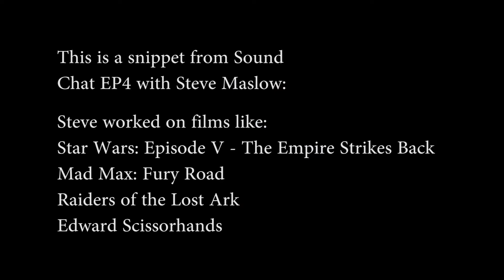How Many Pre-Dub FX Tracks Did Mad Max Fury Road Have?